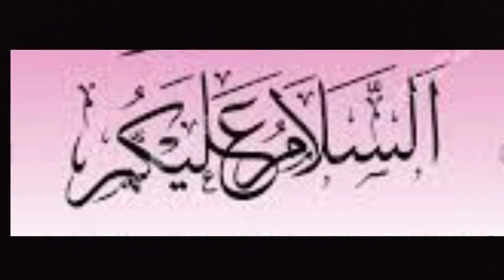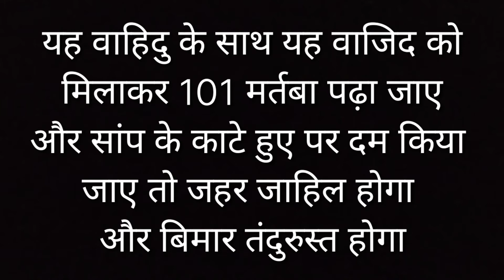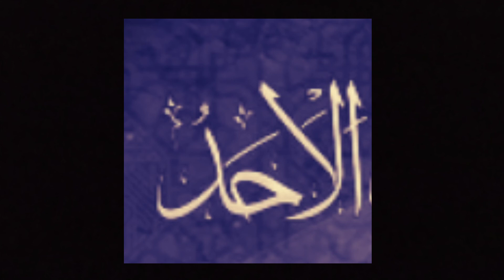Ism ya Ahadu Ki Fazilat bss 9 Baae is Naam ko Padh lo har Bigda kaam Hal ho jayega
shandaarAmal

Agr apko Kisi bhi kaam Me Istekhara karana. ho to